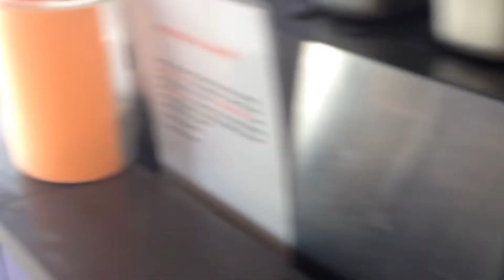Liquid Nitrogen Ice Cream in Kissimmee, Orlando!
Abracadabra iIce cream in Kissimmee

520 N. Main Street
Kissimmee, FL
34744